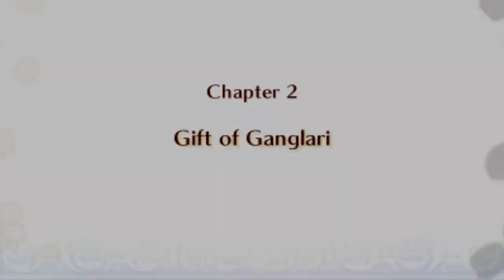Fire Emblem Fates Birthright - Part 2 - Gift of Ganglari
Hello everyone and welcome to my walkthrough/ let's play of Fire Emblem Fates for the Nintendo 3DS and today, we visit the castle of Krakenburg to meet with King Garon, our father